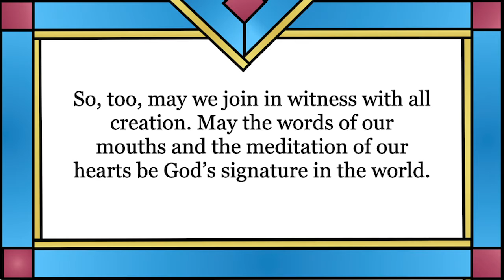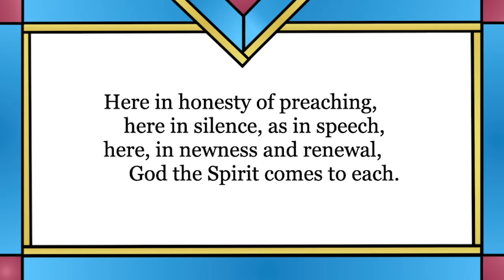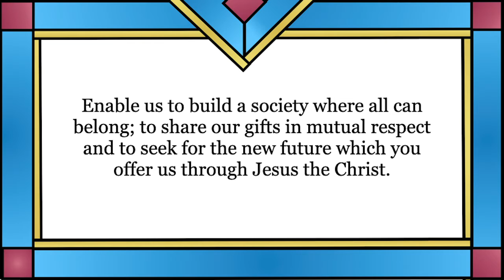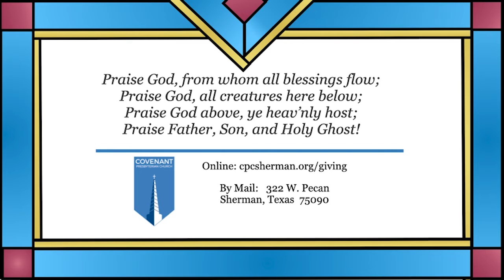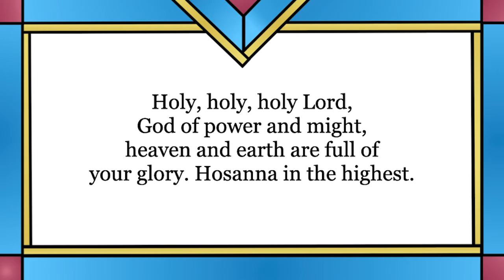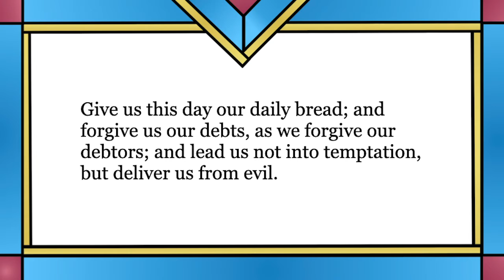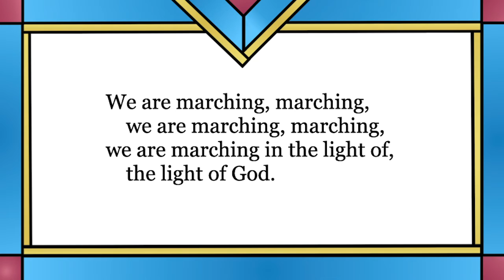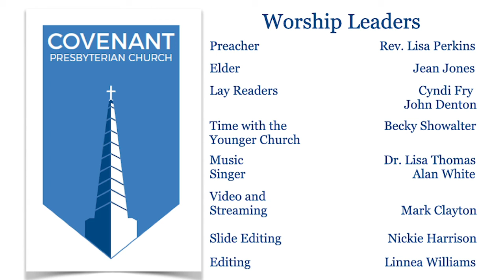Covenant Online Worship 20201004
Covenant Presbyterian Church
Sherman, Texas